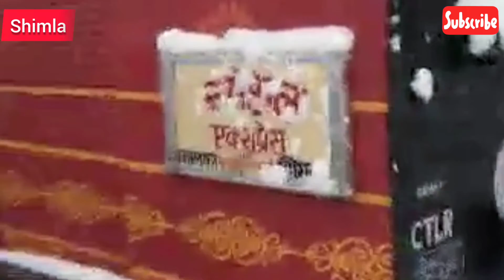Snowfall in Shimla, the capital of Himachal Pradesh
Upper Shimla including capital Shimla is again covered with white sheet.  Shimla was completely covered with snow in the morning after snowfall from overnight.  The highest snowfall has been recorded in Jakhu, about one feet.  On the other hand, heavy snowfall has been recorded at all places from Ridge Maidan, Sanjauli, Kufri to Upper Shimla.